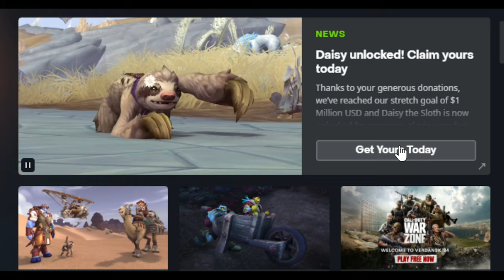How to let Daisy ride on your back in World of Warcraft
in this video, I show you how to let the new pet Daisy that is obtainable in-game ride on your back
/target daisy
/beckon